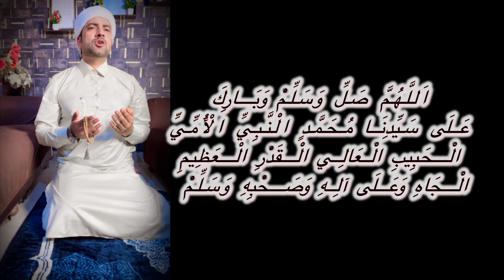Allahumma salli wa sallim wa baarik